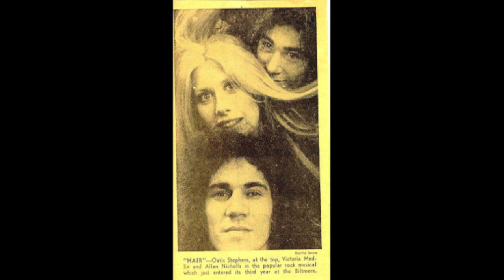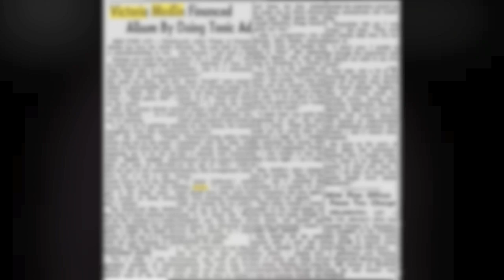Victoria Medlin: "No Chain Reaction" (Single)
In 1976 actress/recording artist Victoria Medlin released the single "No Chain Reaction." Co-written by Medlin and Ned Albright, the blue-eyed-soul-inflected song was produced by GRAMMY winner Allen Toussaint. (The song was digitized from the 7-inch single via a Behringer UCA202 audio interface.)

As an actress, Medlin starred in the Broadway production "Hair" for a year. Her screen credits included the 1971 cult-classic "Vanishing Point." The film plot revolves around Kowalski (Barry Newman), a former policeman/race car driver who drives a Dodge Challenger from Colorado to San Francisco, with the goal of getting there in less than 15 hours to win a bet. Medlin had a small role in the film as Kowalski's former lover, Vera, who dies in a surfing accident.

Medlin had designs on recording a full-length album. She turned to modeling and filming commercials for Vitalis hair tonic with athletes such as Bob Griese and Pete Rose to fund a demo recording. In the mid-'70s, Medlin and songwriting partner Albright spent a year writing and recording in New Orleans with Toussaint and the Meters. These sessions likely resulted in "No Chain Reaction," which was released on London Records in 1976.

Medlin and Albright subsequently returned to New York where they were signed by industry executives Charles Koppelman and Marty Bandier as writers for The Entertainment Company, which featured Glen Campbell, Dolly Parton and Gladys Knight. The duo's songwriting credits included "How High Did We Go," which was featured on Campbell's 1977 chart-topping album "Southern Nights."

KISS fans will recognize Medlin's name from the credits on Paul Stanley's 1978 solo album. The LP featured a special dedication "to the memory of Victoria Medlin and J.B. Fields." According to the book "KISS Alive Forever," Stanley and Medlin dated, though the specific nature and timeline of their relationship are unknown. Medlin died in February 1978, some seven months prior to the release of Stanley's solo album. She was 27. Just as details regarding her relationship with Stanley are hazy, specific details regarding Medlin's death are cloudy as well. According to "KISS Alive Forever," Medlin committed suicide.